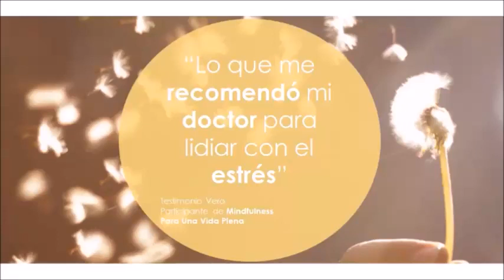Testimonio Mindfulness Para Una Vida Plena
Un programa con sesiones en vivo para encontrar calma y concentración en un mundo frenético.

Objetivo del programa

Los participantes desarrollaran la habilidad para estar presentes y conectarse con el ahora con el objetivo de mejorar su bienestar, productividad y capacidad para responder de manera ágil en un contexto frenético y desafiante.

Estructura del programa

Se llevarán a cabo 4 sesiones virtuales en vivo con 1 hora y 30 minutos de duración. En cada sesión se presentarán los principales conceptos del programa y los participantes realizarán ejercicios para que puedan incorporar las herramientas de manera ágil, entretenida y práctica a su vida.

Cada tema está compuesto por:

·        Facilitación en vivo del tema con ejemplos, metáforas y sustento científico.

·        Una práctica de mindfulness relacionada

·        Ejercicios de reflexión en el manual del curso

Duración del curso: 6 horas

Más información, próximas fechas e inscripciones:

-Link en la bio
-MentalTrainingmx.teachable.com
-O vía mensaje directo